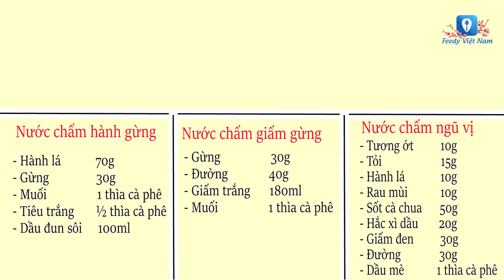Hướng dẫn cách làm 6 MÓN NƯỚC CHẤM DÀNH CHO BỮA TIỆC NĂM MỚI | Feedy VN